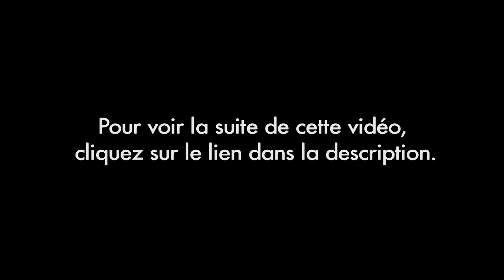Rencontre entre Papa Wemba et Manu Dibango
À l'occasion de la tenue en 1995 à Abidjan de la 2ème édition du Masa (Marché des Arts et du Spectacle Africain), Espace francophone a filmé la rencontre entre Papa Wemba et Manu Dibango. Extrait.